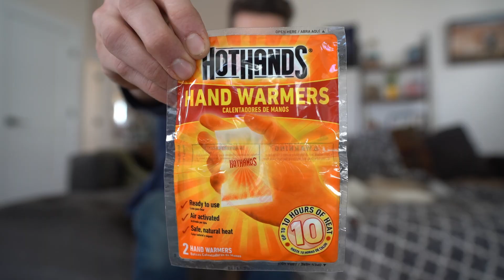MY FIRST TIME HIKING ANGEL'S REST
I've lived in Oregon for about 8 years now and have never hiked the very popular Angel's Rest trail in the Columbia River Gorge. I  know, crazy right!?
For my first time hiking it I decided to do a sunrise shot SUPER early in the morning because the cloud coverage was in my favor to photograph some lit up skies!
Little did I know that if I had checked ALL weather conditions I may have thought twice before choosing this time frame as my introduction to this beautiful landscape...

Sony a7iii
Sony G Master f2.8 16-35mm
Sony G Master f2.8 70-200mm